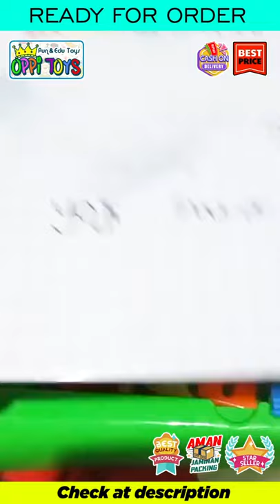Mainan Edukasi Papan Tulis Magnet - Magnet Game FU 1131 - Drawing Board Case Magnetic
Meja belajar lipat multifungsi, bisa digunakan sebagai meja gambar ada 6 colorpen, juga bisa berfungsi sebagai whiteboard biasa ada spidol dan whiteboard magnetic ada 54 magnetic simbol, letters n numbers. Meja bisa dilipat untuk penyimpanan. Juga bisa digunakan untuk aktivitas belajar sehari-hari.

Bahan meja terbuat dari plastik kualitas baik dan kemasan yang exlusive sehingga cocok juga untuk dijadikan kado ulang tahun.

Dimensi keseluruhan :
- 34x32x29cm.
- Ukuran Board 26x19.
- Dilengkapi juga dengan 2 board holders, 1 eraser (penghapus).
- SNI

SHOPEE OPPI TOYS
"Bebaskan Eksplorasi bersama Si Buah Hati"
NOTE :
- Tambahkan Extra Bubble Warp / Extra Kardus packaging untuk menghindari resiko kerusakan saat pengiriman
- Motif dan warna akan dikirim random sesuai stok yg tersedia
- MOTIF DAN WARNA akan dikirim RANDOM sesuai stok yg tersedia- OPPI TOYS selalu memastikan barang sudah di cek dalam kondisi 100% bagus saat sebelum pengiriman.
- Kerusakan yang diakibatkan pada saat pengiriman Ekspedisi BUKAN TANGGUNG JAWAB pihak OPPI TOYS.

Untuk Offline Order/COD area Yogyakarta
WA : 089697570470